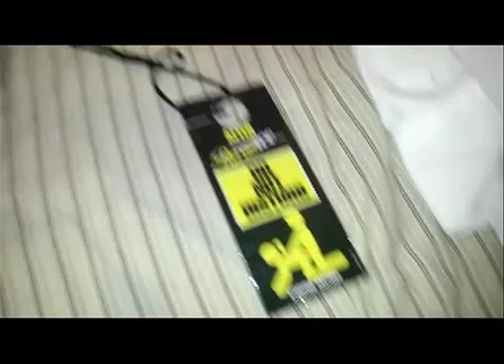1906 & Park: Tyrese - Signs of Love Making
Tyrese - Signs of Love Making Parody at Theta Gamma's 1906 & Park event.

Starring:
FALL 11 #2 ProDEUCEd - LJ (Twitter: @This_is_LJ)

Theta Gamma Chapter of Alpha Phi Alpha
University of South Florida
Tampa, Florida

Shout out to the Divine Nine
Sororities:
Alpha Kappa Alpha Inc.
Delta Sigma Theta Inc.
Zeta Phi Beta Inc.
Sigma Gamma Rho Inc.

Fraternities:
Alpha Phi Alpha
Omega Psi Phi
Kappa Alpha Psi
Phi Beta Sigma
Iota Phi Theta
Greek Alphabet
Alpha Beta Gamma Delta Epsilon Zeta Eta Theta Iota Kappa Lambda Mu Nu Xi Omicron Pi Rho Sigma Tau Upsilon Phi Chi Psi Omega a-walk a walk ape walk alpha walk strolling 1906andPark 1906 Park